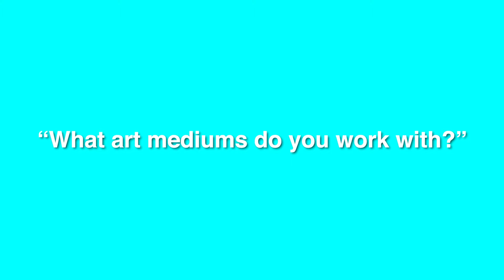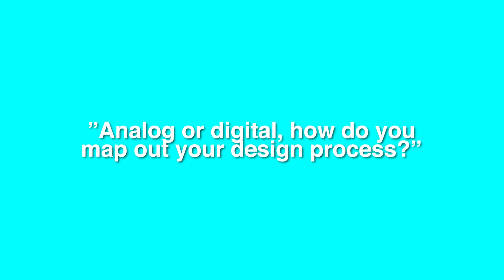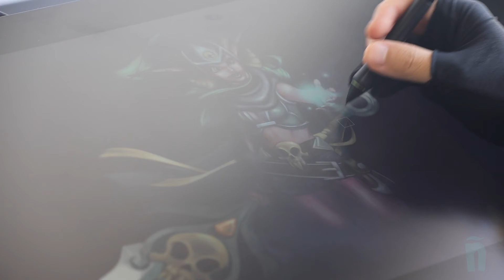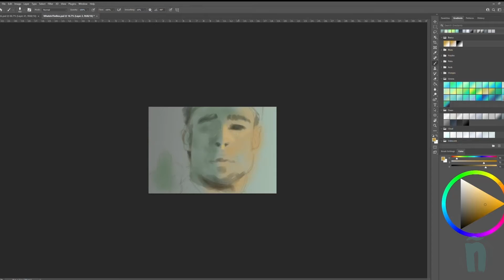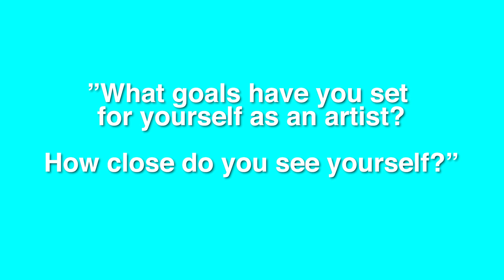Phyrun Deab As An Artist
Phyrun is a studio and digital artists with a love for video game development.

After years of career searching, Phyrun became involved in game testing. His experience learning about game development and design led him to further seek opportunities in the industry. After some time serving for the United States Army, he decided on the right path to pursue. Applying his traditional art studies onto a digital surface, we learn about his use of a more contemporary medium to create concept worlds and characters for game design. Join us as Phyrun lays out the journey he currently navigates.